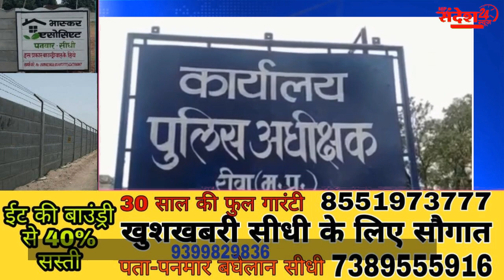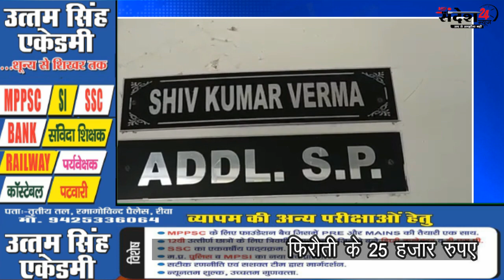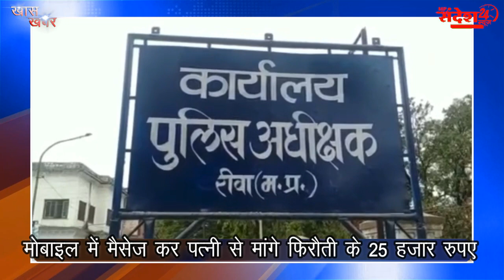MP रीवा पति ने रची खुद के अपहरण की साजिश ||मोबाइल में मैसेज कर पत्नी से मांगे फिरौती के 25 हजार रुपए